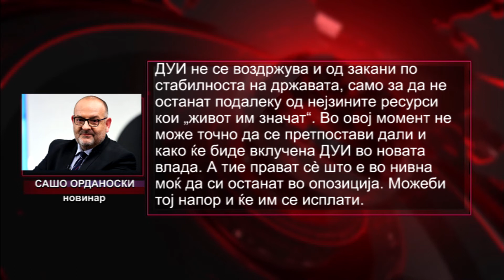Заев на одмор „лови“ пратеници, СДСМ се обидува со недемократски методи да се дограби до власт